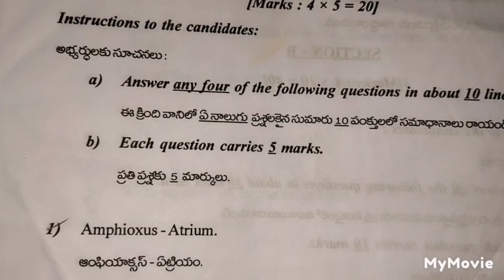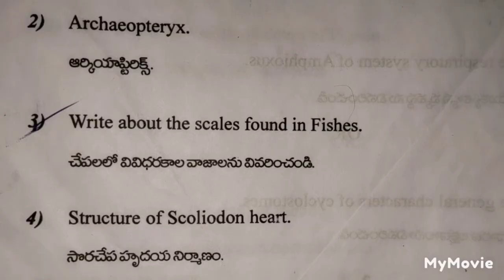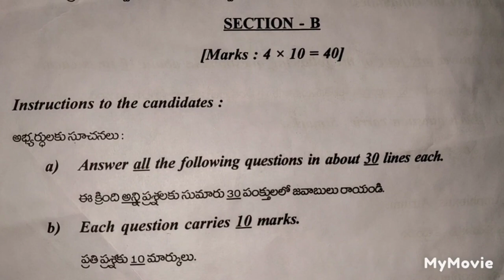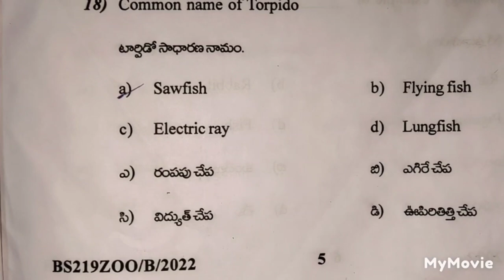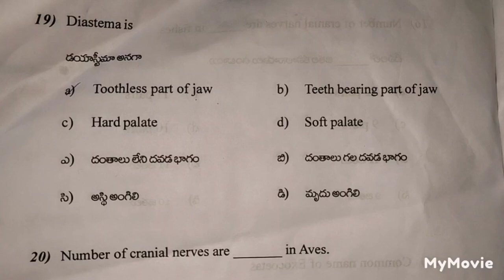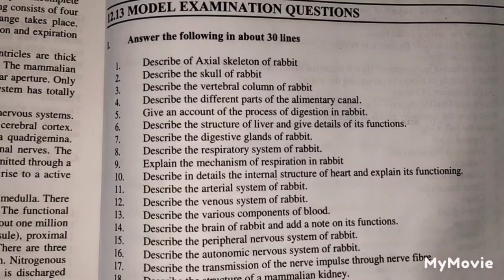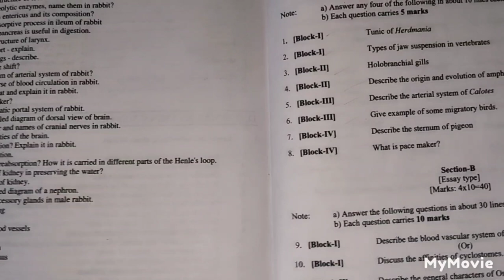Dr.B.R.Ambedkar Open University | Rao Gaari Illu| Zoology Model Paper -2022 SEM-2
Today in this video am going to show the model paper of Ambedkar Open University model paper of subject Zoology sem -2 . In further videos am going to release other model papers too.